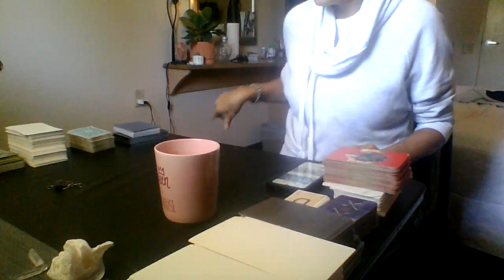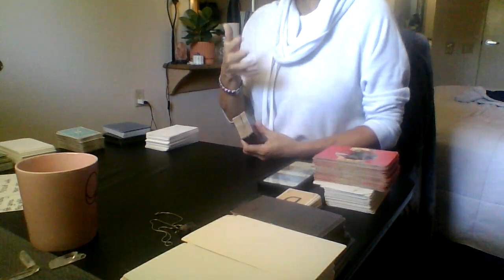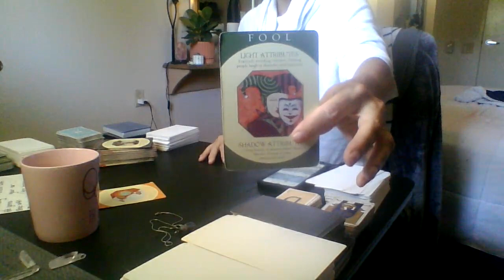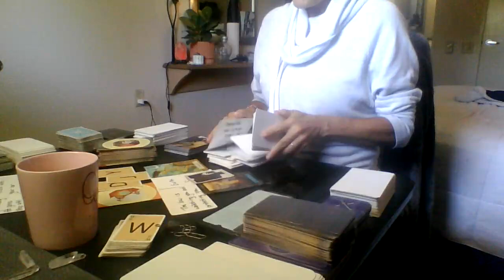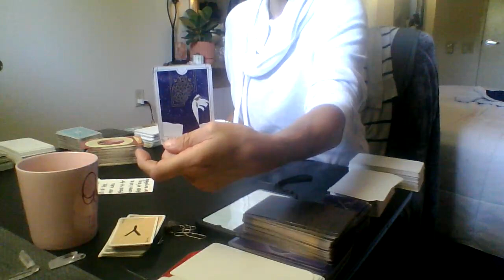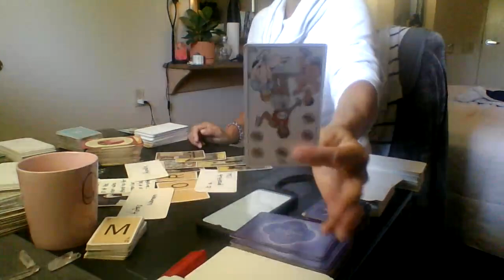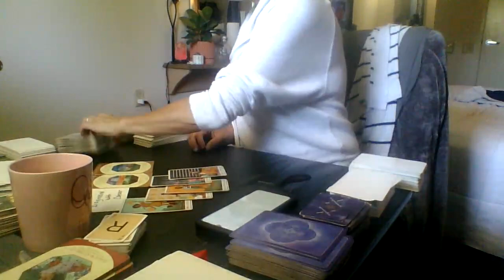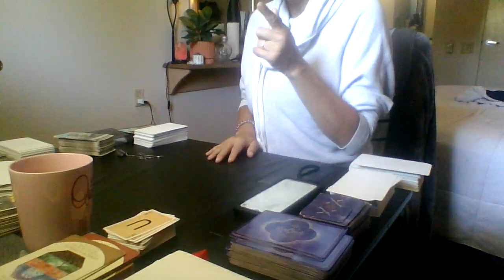ARIES - Hunter becomes the hunted. Sounds like a Kaneeka story...